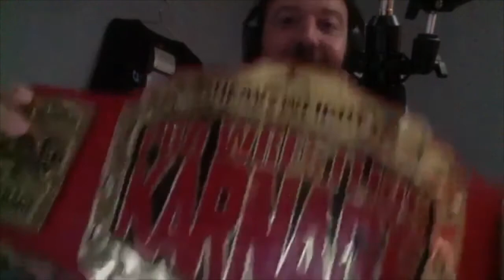Karl Griffiths from The Caiman Show Full Interview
Unedited and unchained!
A quality podcast and YouTube show is The Caiman Show.